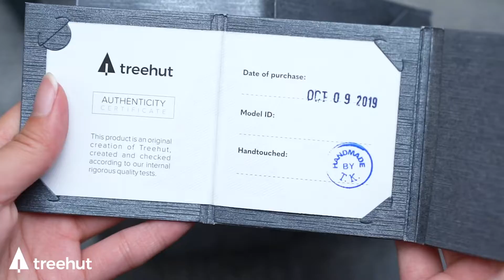Treehut Wooden Watches | Odyssey Tiger Eye Zebrawood Mens Marble Watch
The Odyssey Men's Wooden Watch features Japanese Quartz Movement. Finest Tiger Eye Stone Dial detailed with Gold Hands, Markings and Roman numerals along with Date Indicator enclosed in a natural Zebrawood case attached to a Natural Wood Band and Gold Stainless Steel Tri-fold Clasp. This Lightweight Men's Fashion Watch is a perfect gift for him with custom engraving.